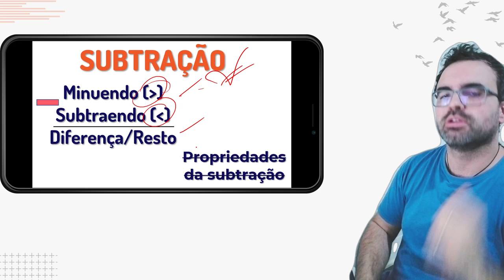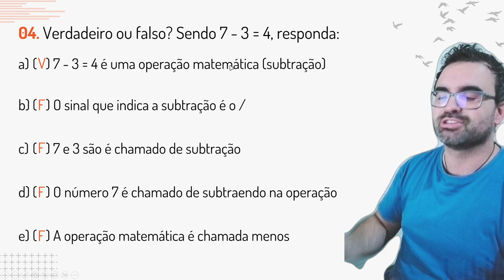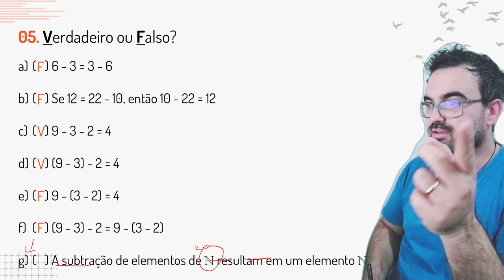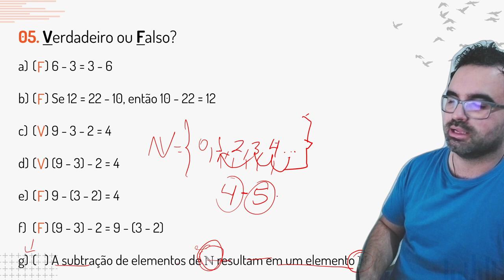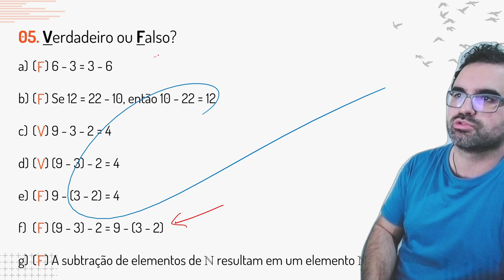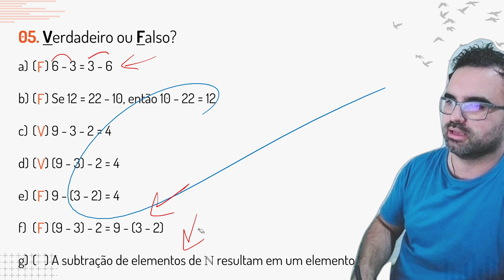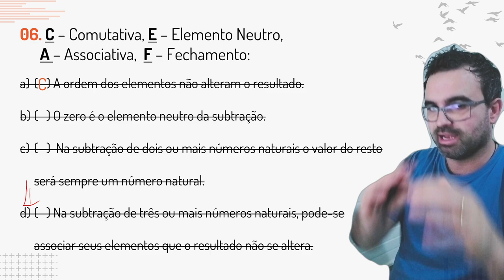Operações Fundamentais da Matemática do Saber #004 - Subtração 02/02